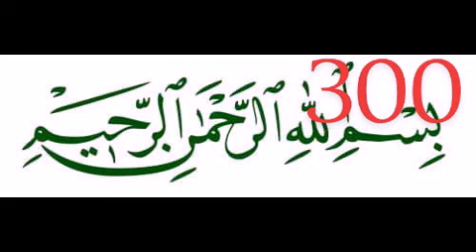sekere basmala thi oubekou